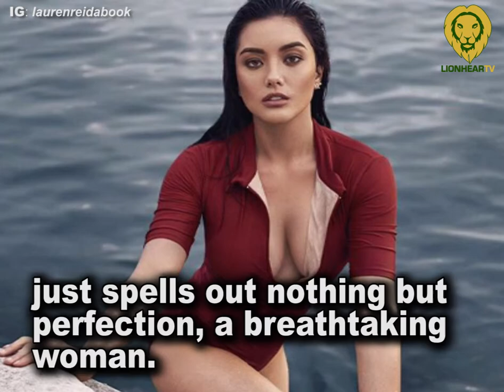Know more about Lauren Reid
Meet the stunning half-sister of James Reid. Lauren Reid!